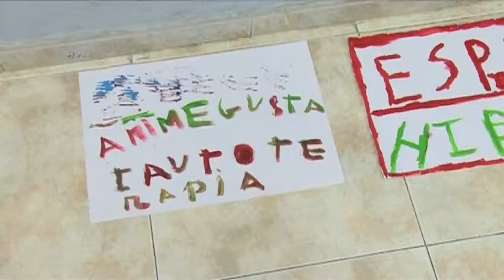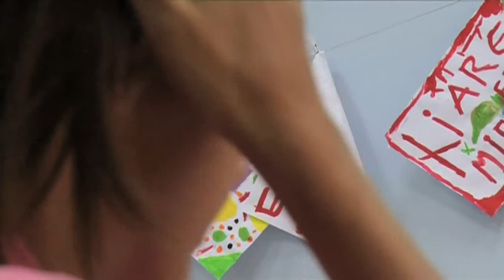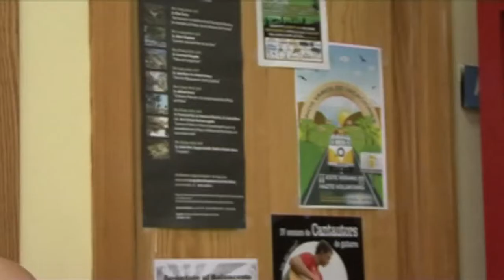Voluntaris ISLA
Primera Temporada